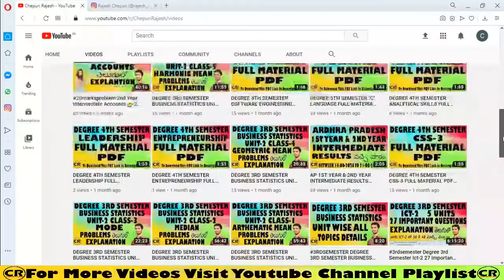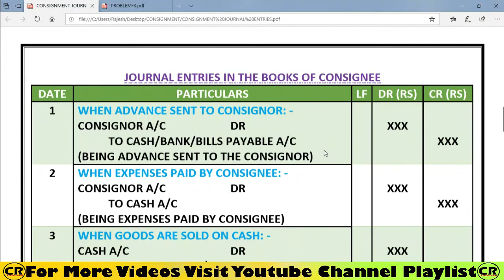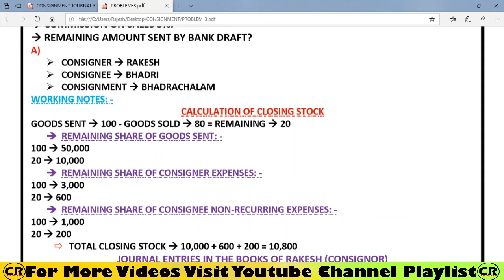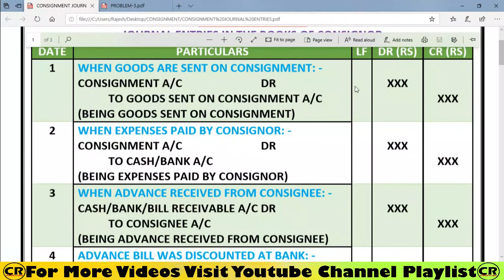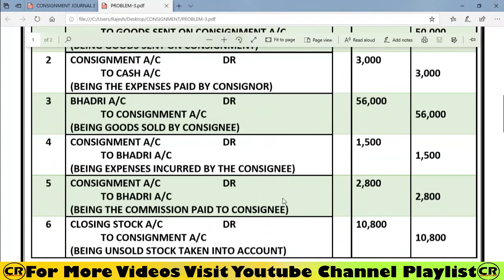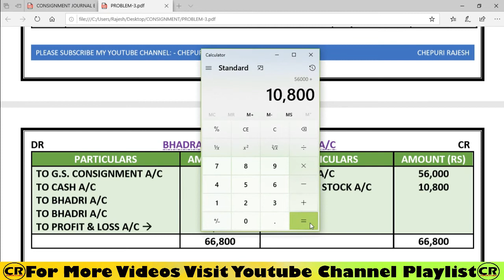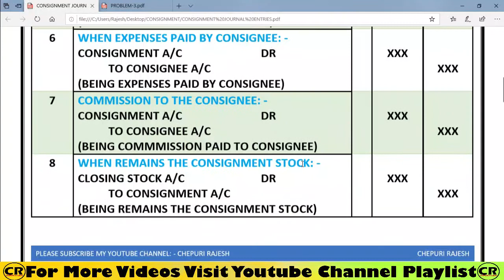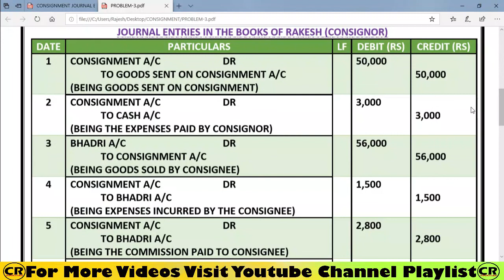CONSIGNMENT DEGREE 2ND SEMESTER ACCOUNTS 10 MARKS CONSIGNMENT PROBLEM-3 EXPLANATION IN TELUGU.